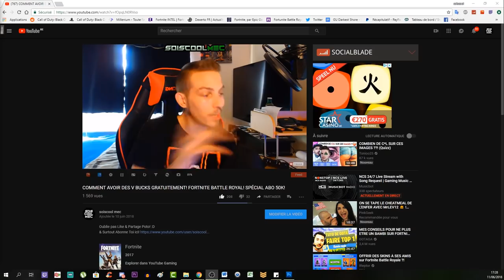TOP ASTUCE POUR LES DÉFIS DE LA SEMAINE 10! 1 COFFRE 1 CAISSE & 1 LARGAGE! FORTNITE BATTLE ROYAL!